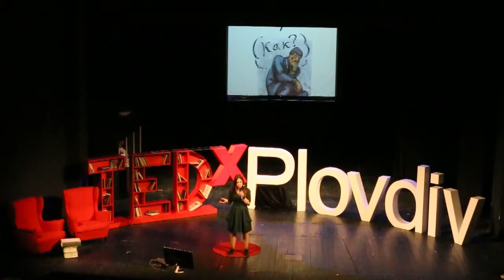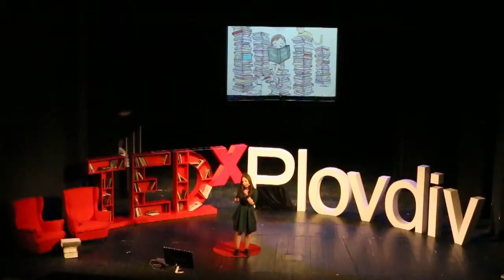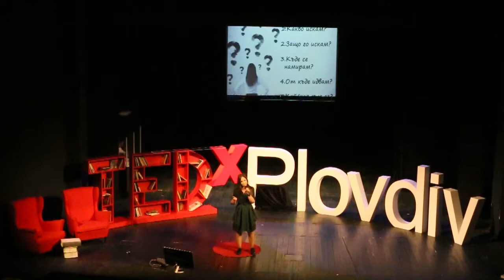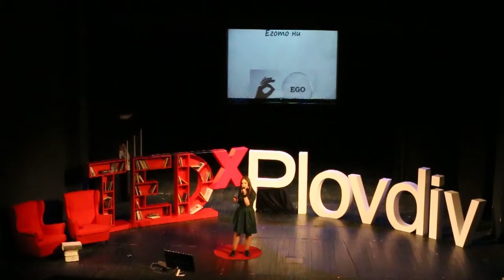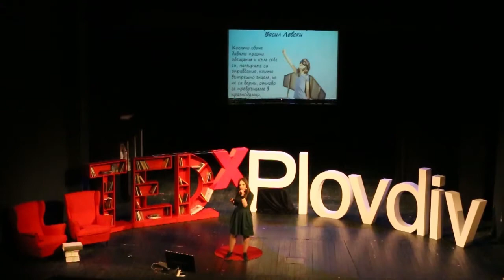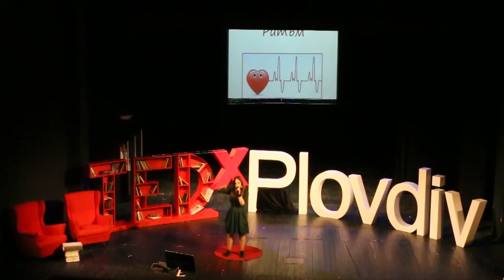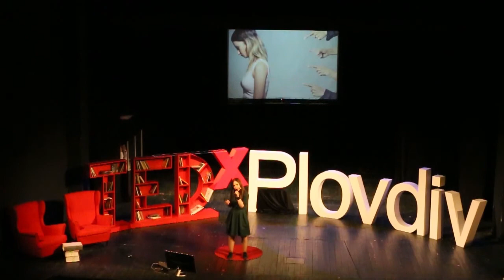Theater - Rehearsal for Reality | Valeria Mineva | TEDxPlovdiv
Many different solutions are enacted and the result is a pooling of knowledge, tactics and experience. Theater as a rehearsal for real life.

Valeria Mineva or Lira, as everyone calls her, is 24 years old and has a dream to do art. She finds the magic of the theater when she was 14 years old, in the troupe of the Youth Theater "Friends" in Pazardzhik, Bulgaria. There she literally grew up on the stage and the unbelievable girl with great dreams became an even greater dreamer, determined to turn her student hobby into a profession. That is why in 2015 she graduated Acting for Dramatic Theater at the Paisii Hilendarski University in the class of Assistant Professor Leonard Kapon, thus managing to fulfill his childhood dream. She is currently part of the team of Drama - Puppet Theater Hend, Plovdiv, where she continues to get to know herself, to look for her personal art criteria and to develop. The dream she has today is to stop expressing its ideas through art and to be useful with it. On stage and behind the scenes, Valeria finds countless life lessons and challenges that make her not only as an artist but also as a person. In addition to her pink glasses, her theater gives her a few more pairs of different colors, through which the world really looks like a scene, and we all the actors who do not stop learning how to play.